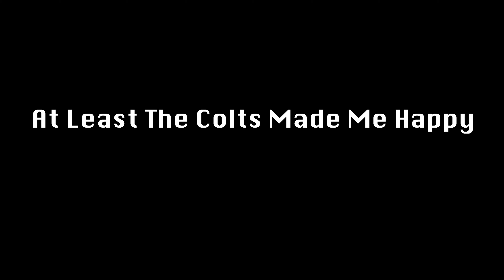Is This The Best Jersey In NFL History - NFL Shop (Bills Vs Rams Week 3 Live Reaction)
Colts Are Looking Good This Year With The Number 1 Defense In NFL, As Of Week 3. I've Been Looking To Get A New Colts Jersey For A Year Now, And Couldn't Make Up My Mind On What Player I Wanted. Also I Caught My Live Reaction To Week 3 Bills Win Over The Rams.

Did You Custom A Jersey This Year Or Buy A New NFL Jersey, If So What Team & Player.